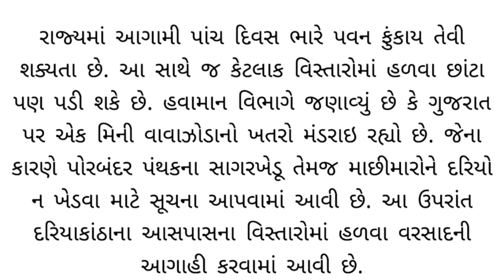ચાલો ગુજરાતીઓ તૈયાર થઇ જાઓ, કેરળથી આગળ વધીને અહીંયા પહોંચી ગયું છે ચોમાસુ, વરસાદના સૌથી મોટા સમાચાર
ખેડૂતો માટે મોટા સમાચાર | ખેતીલક્ષી યોજના | હવામાન સમાચાર | વરસાદ ની મોટી આગાહી | મોટી આગાહી | વરસાદ ની આગાહી | weather | ખેડૂત સહાય